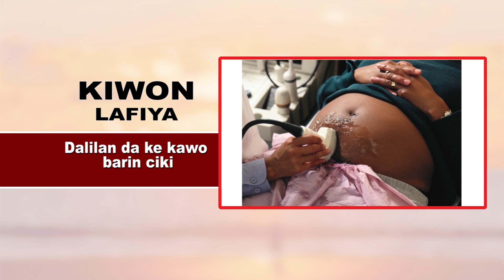Kiwon Lafiya: Dalilan dake kawo barin ciki.